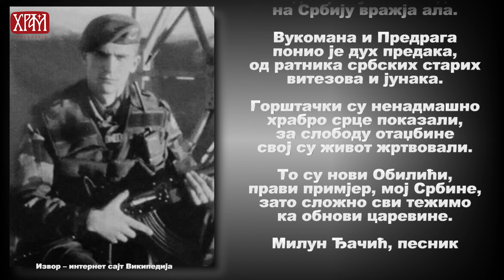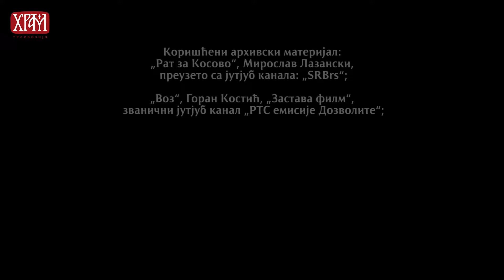"Ратна епопеја војника 1999. године"